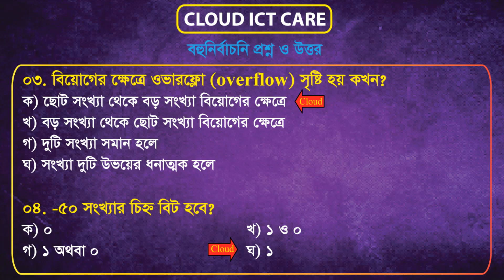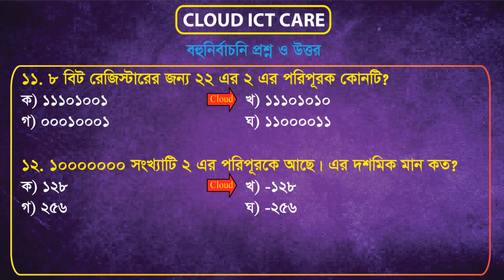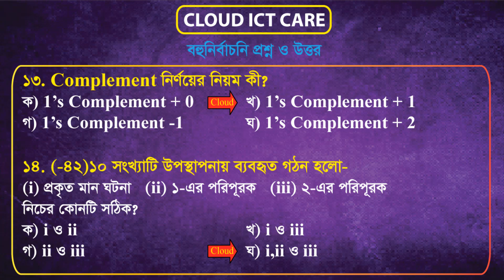HSC ICT : 2’s Complement এর বহুনির্বাচনী প্রশ্ন ও উত্তর - Episode # 60 || Cloud ICT Care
Information and communication technology has opened up to the world's poorest people in the face of the 21st century challenge. The key tool to build a digital Bangladesh is information and communication technology, and it is necessary to use this publicity to have skilled ICT knowledgeable human resources. The need for computer science is to create skilled human resources. Computer education is an essential and important subject in the present world. With the importance of this matter, Bangladesh Government has added the number 100 'Information and Communication Technology' as mandatory at the Higher Secondary level from the academic session 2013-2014. Although there are many important issues related to information and communication technology in the new syllabus, there is no initial idea about information technology and computer. But now many people who fall in the Eleventh class may have difficulty because there is no prejudice in this regard. So considering their case, on 1 January 2013, "Cloud ICT Care" started its good journey.
Computer education is a work-oriented education, the importance of this education is uncommon in the context of Bangladesh. Students of this country could understand the importance of this because there is a strong interest in students in this regard. But because of the new education system, many students do not have a prejudice, this may seem insignificant to them.

For the purpose of making the curriculum easier, students have their own lecture sheets of "Cloud ICT Care". The analysis of the topics through a detailed example in the literature section is discussed, and the step-by-step activities in the practical section of the practical class have been described so that students can easily understand the matter. In the first batch miracle, the reader's method of "Cloud ICT Care" in the face of the miracle of success, application method, was achieved by claiming praise.

"Cloud ICT Care" activities will reach any meritorious student more than its own expectations.